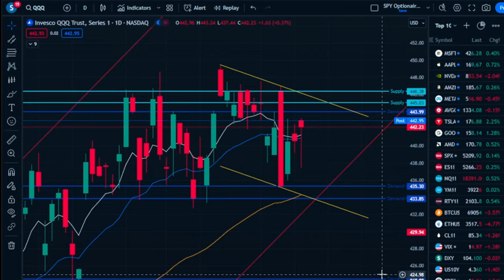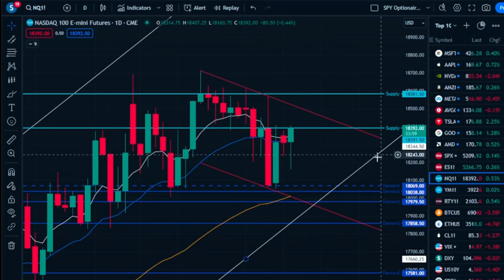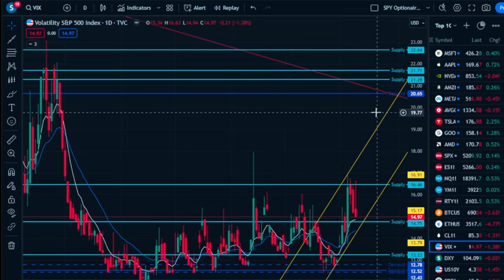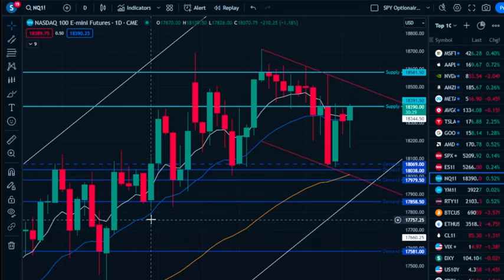Pre-CPI Day… 4-9-24 SPY/ ES Futures, and QQQ/ NQ Futures Daily Market Analysis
$DXY $TNX DXY TNX Treasury US10Y $TLT